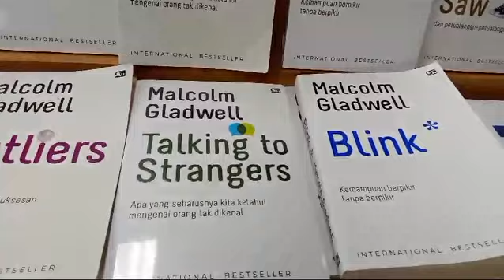BUKU BAGUS | Membongkar Kehidupan dalam Karya-Karya Malcolm Gladwell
Malcolm Gladwell, seorang penulis, jurnalis, dan pencerita ulung, telah berhasil memikat pembaca dunia dengan karya-karyanya yang penuh wawasan dan merangsang pikiran.

Dengan pendekatan nonfiksi yang unik, Gladwell membahas berbagai topik dari sudut pandang yang menarik dan tak terduga.

Outliers: The Story of Success (2008):

Dalam karyanya yang paling terkenal, "Outliers," Gladwell memecahkan misteri di balik kesuksesan. Ia menyelidiki faktor-faktor yang membuat beberapa orang menjadi luar biasa sukses, seperti keberuntungan, waktu yang dihabiskan untuk praktik, dan faktor budaya. Buku ini menggugah pembaca untuk mempertanyakan definisi sukses dan melihat jauh di balik kisah sukses yang terlihat.

Blink: The Power of Thinking Without Thinking (2005):

Dalam "Blink," Gladwell mengeksplorasi konsep intuisi dan keputusan cepat. Ia membahas kekuatan pemikiran tanpa berpikir, serta bagaimana keputusan spontan dapat menjadi tindakan cerdas. Melalui kisah-kisah yang menarik dan penelitian mendalam, Gladwell merayakan kekuatan pikiran manusia yang seringkali diabaikan.

The Tipping Point: How Little Things Can Make a Big Difference (2000):

Dalam "The Tipping Point," Gladwell menggali konsep titik puncak atau "tipping point." Ia mengeksplorasi bagaimana ide, tren, atau produk menjadi viral dan mencapai perubahan besar dalam masyarakat. Gladwell menguraikan faktor-faktor yang memicu perubahan tiba-tiba ini, memungkinkan pembaca untuk memahami dinamika di balik fenomena sosial.

David and Goliath: Underdogs, Misfits, and the Art of Battling Giants (2013):

Dalam "David and Goliath," Gladwell menyajikan kisah-kisah tentang orang-orang yang tampaknya lemah atau di bawah tekanan, tetapi berhasil mengatasi rintangan dengan cara yang mengejutkan. Ia merangsang pemikiran tentang kekuatan di balik tantangan dan bagaimana kelemahan dapat menjadi keunggulan.